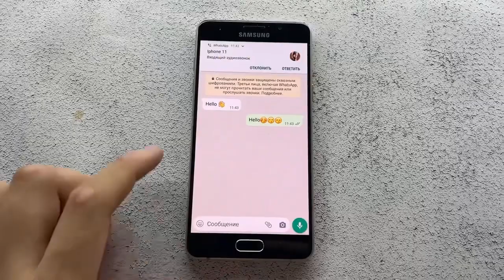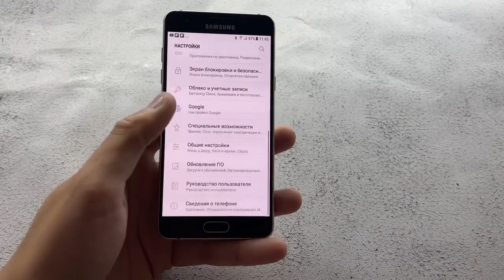Correspondence with a Subscriber And WhatsApp | Samsung Galaxy A5 (2016) | Incoming WhatsApp Calls